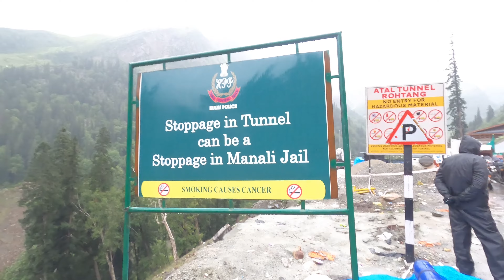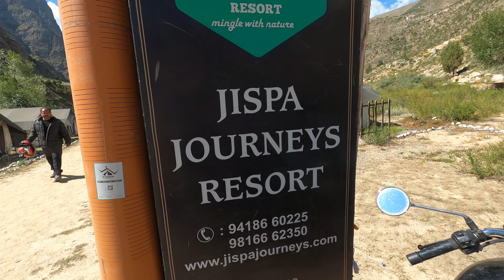Leh Ladakh Bike Trip | Manali to Jispa | Ep2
Hey Guys! I visited Leh Ladakh recently and it was my first longest bike trip. The experience was just amazing with lots of adventure and hurdles, all of it you can see in these videos. Hope you enjoy the series as much as I loved filming them:)